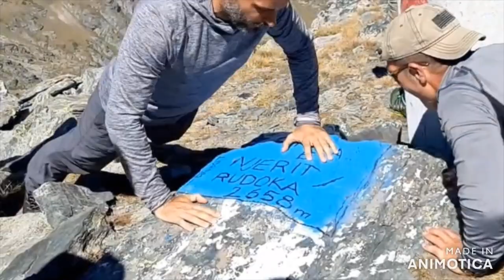Nje dite ne jeten time (A day in the life)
A compilation of pictures and videos of me enjoying nature.